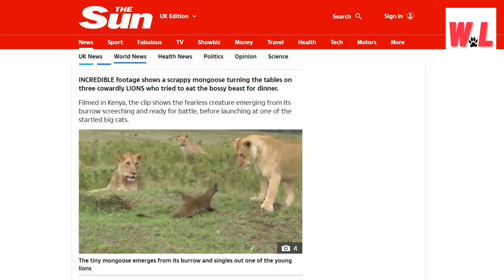Wonderful Mongoose: 10 Captivating Facts You Need To Watch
Hello, nature lovers and curious minds! Welcome to a mesmerizing journey into the world of mongooses, those pint-sized powerhouses that are ready to steal the show. Get ready for "Wonderful Mongoose: 10 Captivating Facts You Need to Watch." So get ready as we're diving headfirst into the lives of these incredible creatures that are bound to leave you in awe.

[🎮 Toys and Games] Nexxt Geeneration Plush Snake Soft Toy

[🎮 Toys and Games] Augen Hermoine Action Figure Limited Edition For Car Dashboard

[👕 Apparel] Rokka&rolla Men's Warm Parka Jacket Winter Snow Coat With Detachable Faux Fur Hood

[🛍️ Toy] Toymagic Animal Figure Toy Set Of 31 Pcs

[📚 Books] National Geographic 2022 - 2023 Set Of 6 Magazines

[📚 Books] The Fascinating Animal Book For Kids: 500 Wild Facts!

[🏠 Home Decor] Printnet Set Of 2 Value Of Time Motivational Poster For Wall